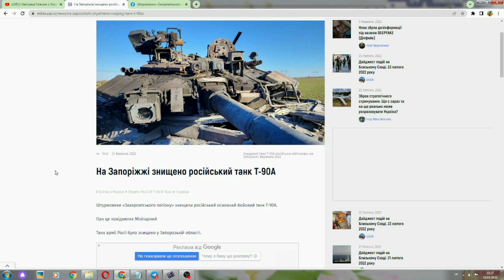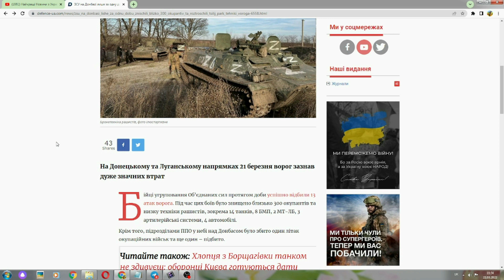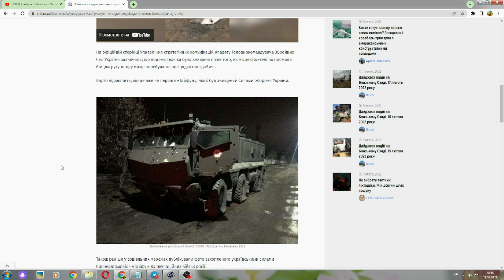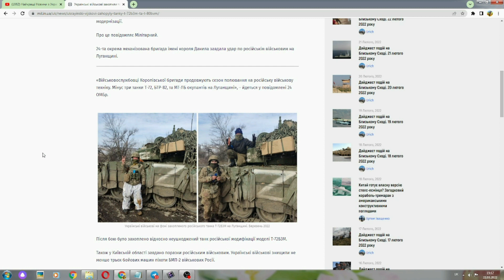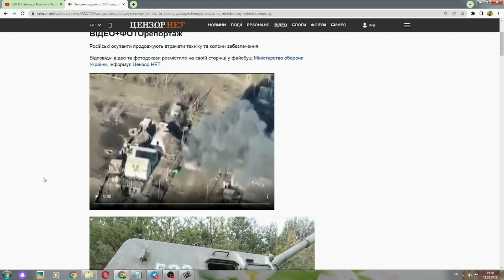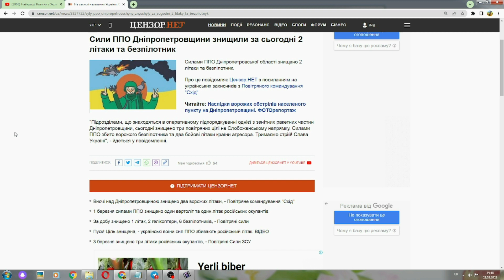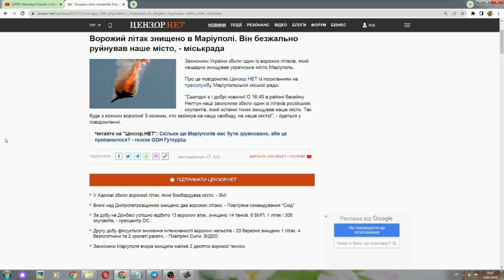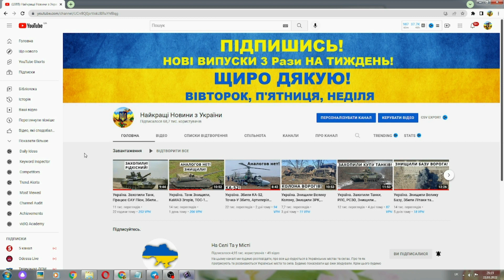Україна. Захопили Танки і Панцир-С, Працює Артилерія України, Збили Літаки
в україні

В Україні знищили танк Т-90А. Показуємо. ДЕТАЛЬНО!
Донбас. ЗСУ знищили ворогів. Про все ДЕТАЛЬНО!
В Україні знищили бронеавтомобіль «Тайфун-К». ФОТО. ДЕТАЛЬНО!
В Україні захопили РЗГК Панцир-С1. Розповідаємо ДЕТАЛЬНО!
Українські військові захопили танки Т-72 та Т-80. Показуємо. ДЕТАЛЬНО!
Військові України розбили артилерійську позицію ворога. ФОТО. ДЕТАЛЬНО!
ЗСУ продовжують знищувати техніку та колони забезпечення. Про все ДЕТАЛЬНО!
В Україні з ПТРК Javelin знищили БТР-82А. Показуємо! ДЕТАЛЬНО!
Сили ППО України знищили 2 літаки та безпілотник. Розповідаємо ДЕТАЛЬНО!
На півдні України захоплено машину управляння артилерії. Про все ДЕТАЛЬНО!
Маріуполь. Знищили ворожий літак який бомбив місто.  ДЕТАЛЬНО!
Маріуполь. Танки України Т-64Б1М вступили в бій з ворогами на вулицях. Про все ДЕТАЛЬНО!
В Україні збили ворожу крилату ракету. ПЗРК Ігла. Розповідаємо ДЕТАЛЬНО!